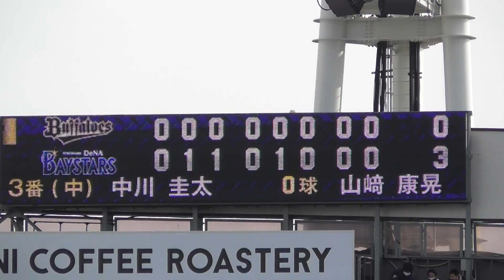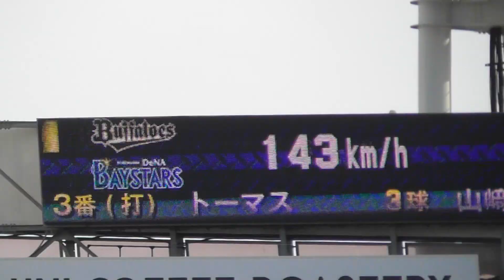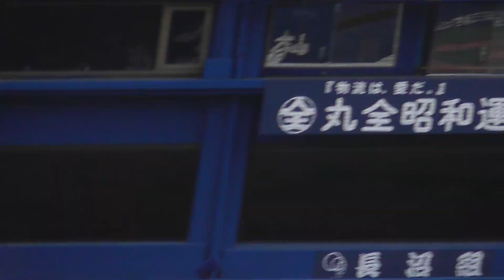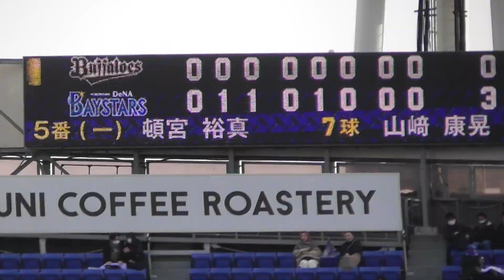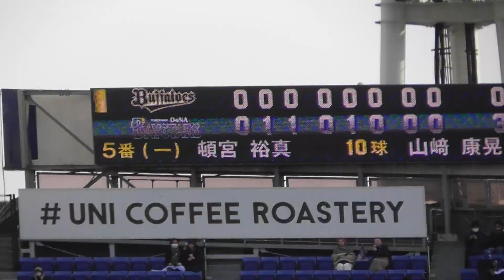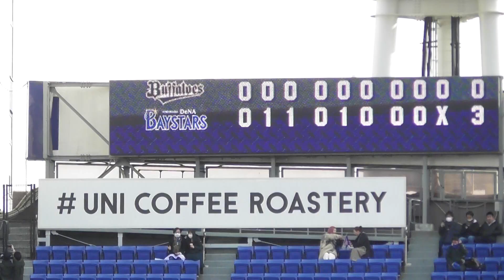2024年3月19日 オープン戦 横浜DeNA－オリックス 9回表・オリックスの攻撃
横浜DeNA5番手・山﨑康晃投手